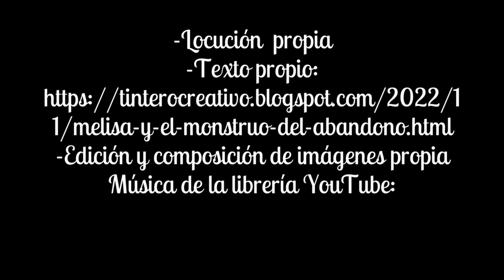La historia de Melisa y la herida del abandono. Reconocer y aceptar las heridas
En este video, vas a saber la historia de Melisa, una  mujer que ha sufrido por muchos años la herida del abandono.
El objetivo de este video es contar la historia de Melisa, paso a paso, y mostrarle cómo reconocer y aceptar las heridas que ha sufrido.